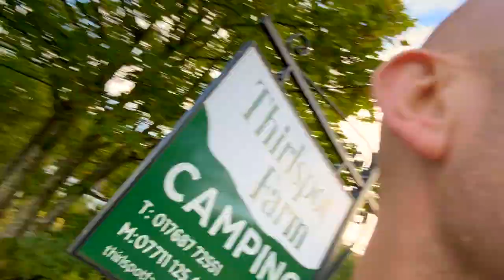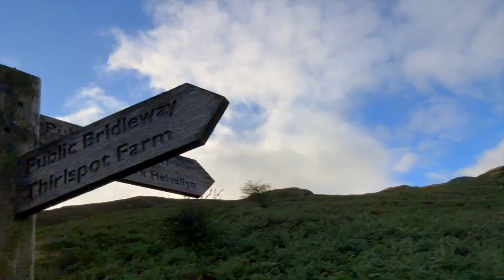HILL RUN IN THE LAKE DISTRICT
Spent a couple of days in the Lakes ,went for an early morning run up a massive rocky hill ,just over a mile of elevation,hard going but got to the top .